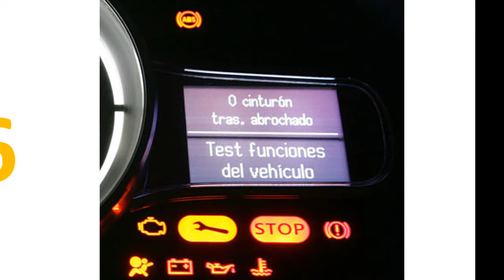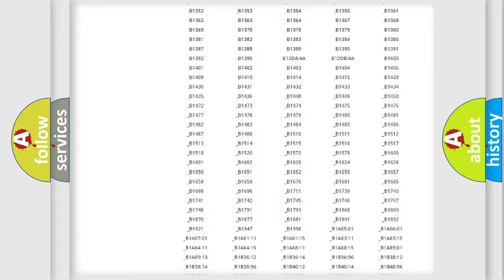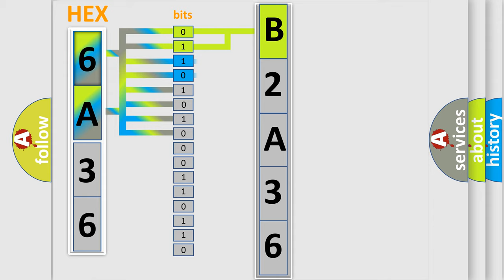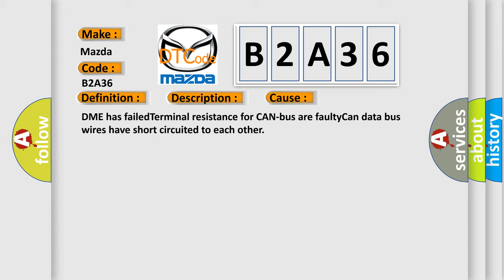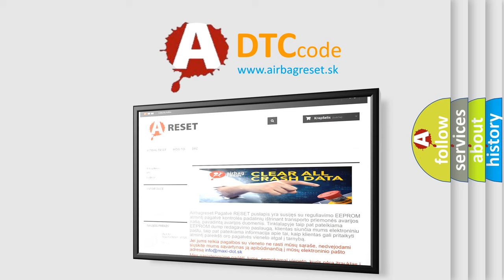DTC Mazda B2A36 Short Explanation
Contents:
0:21 Basic DTC analysis according to OBD2 protocol standard.
1:48 Insight into programming
2:58 A diagnostically understandable description of the Diagnostic Trouble Code
3:05 Basic error definition

Make:
Mazda
Code:
B2A36
Definition:
Lost Communication With Reverse Status
Description: